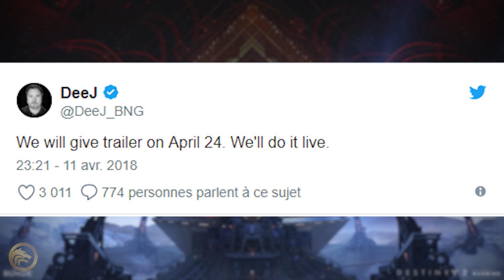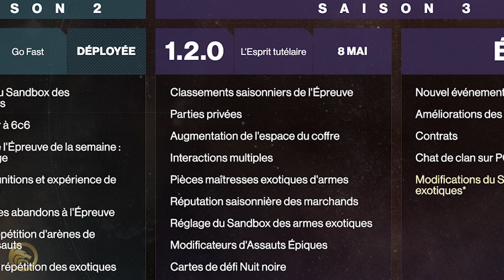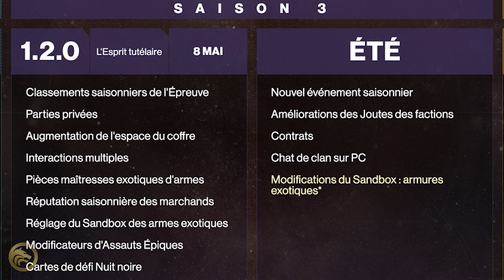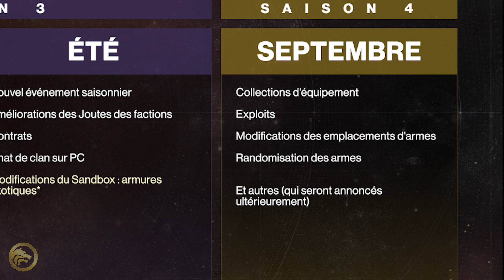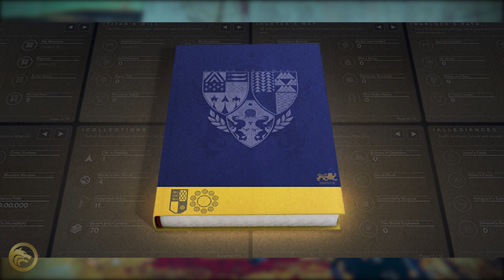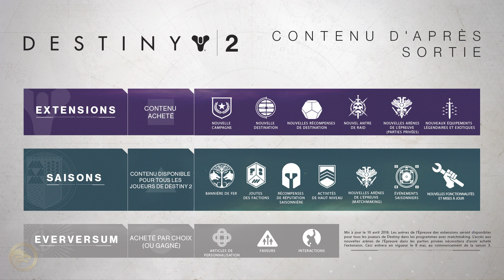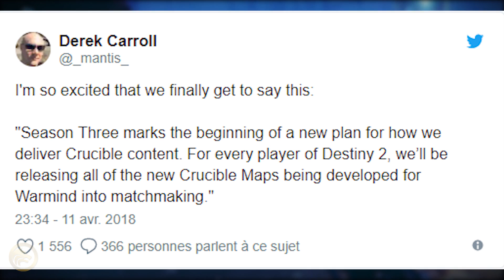Destiny 2 - NEW DLC 2 INFO & CONTRATS! MAJ de Septembre, l'Esprit Tutélaire & Evènement d’Été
Vous pouvez maintenant soutenir le stream en devenant Sponsor, qui vous donne droit à un badge TeamWolf ainsi que des émotes! ( Plus de sponsors = plus d'emotes 😃 )

Merci pour tout le soutien que vous m'apportez! Ce n'est pas obligatoire mais très apprécié et ces streams n'existeraient pas sans la TeamWolf!

📝 REGLES DU CHAT!
❌ Pas de spoiler ou de scam s'il vous plait. Attendez jusqu'à que je vous demande de l'aide.
❌ Parlez dans un français correct, pour chacun puisse vous comprendre, moi le premier.
❌ Pas de spam, sauf quand je le demande.
❌ NE JAMAIS PARLER DU FIGHT CLUB! De quoi parlons-nous déjà?

PC Gaming
✔️ GPU: NVIDIA - GTX TITAN BLACK
✔️ MB: ASUS - Maximus VI Formula
✔️ CPU: INTEL - i7 4770K
✔️ RAM: Corsair - Dominator Platinum 16GO
✔️ HDD: Western Digital - Blue 1TO
✔️ Watercooling

Périphériques
✔️ Casque: Beyerdynamic - MMX 300
✔️ Souris: Roccat - Kone XTD
✔️ Clavier: Roccat - Ryos MK FX
✔️ GameCapture: ELGATO - HD60
✔️ Son: ASTRO - MIXAMP PRO